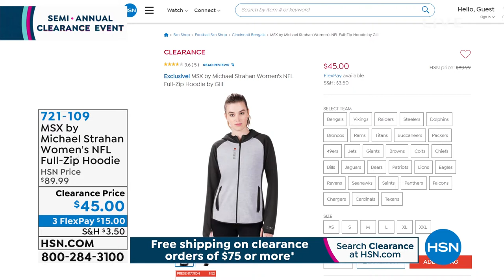MSX by Michael Strahan Women's NFL FullZip Hoodie by Glll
Sometimes looking good is not enough. We need clothes that can keep up with our busy lifestyle. Something that's fashionable and functionable with a touch of NFL pride. Leave it to Michael Strahan to come up with a line of women's NFL gear that's sassy, sexy and ohso practical. This fullzip hoodie has reflective print for nighttime activities, warm knit thumbholes and wetseal zippers.